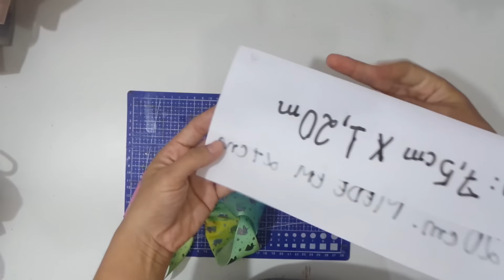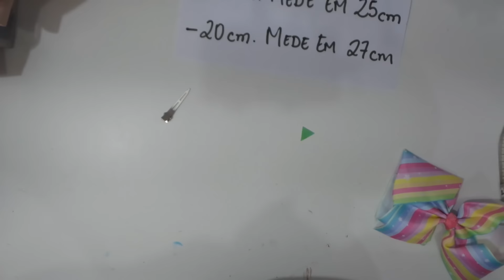Mega Laço Estilo Jojo Siwa - Refazendo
Link do aliexpress pra quem quiser comprar o laço pronto:
6 pçs/lote 8 Polegada Grande Listrado Arco Íris Imprimir Grosgrain Fita Arcos de Cabelo Com Clip Para Crianças Handmade Do Cabelo Acessório 801
to Clipboard

Medidas para fazer :
Fita de 75mm (7,5 cm) x 1,20m